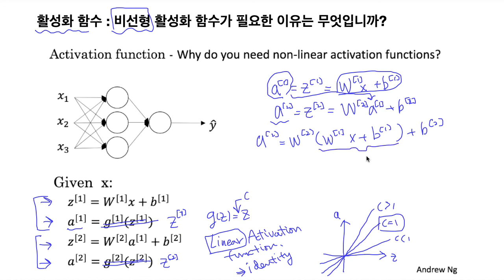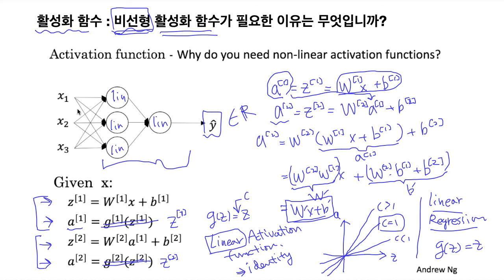Deep Learning (딥러닝) C1M3 07 why nonlinear activation functions